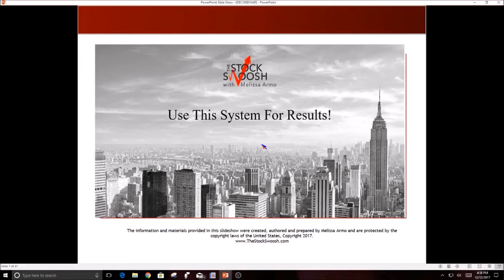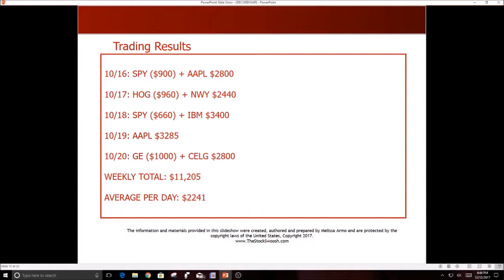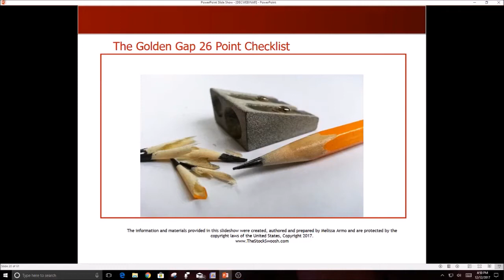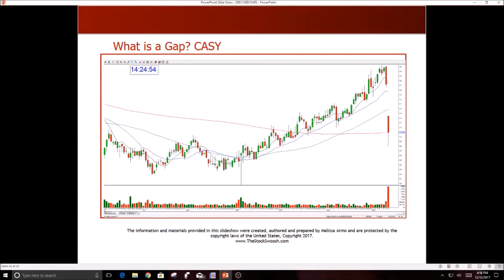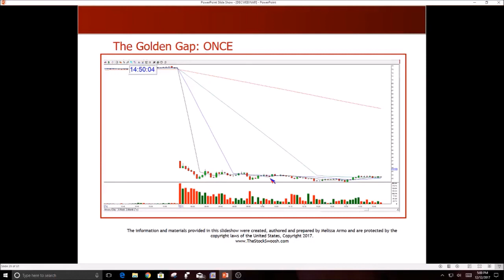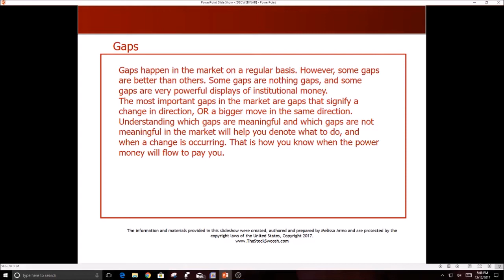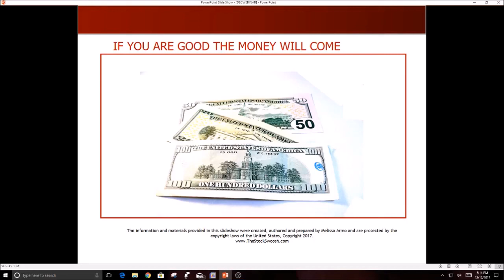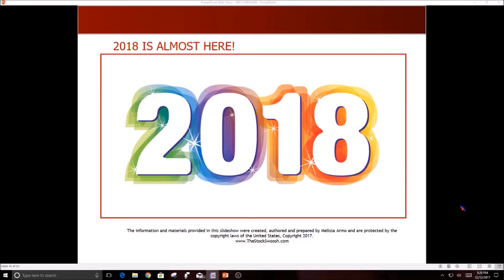$61,680 Results Oct & Nov / 76% Win Ratio for 2017